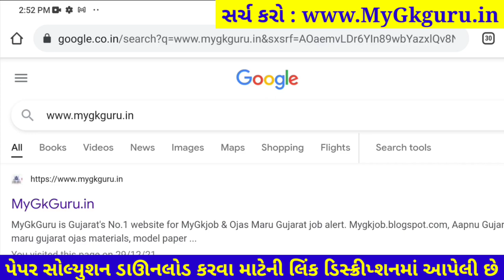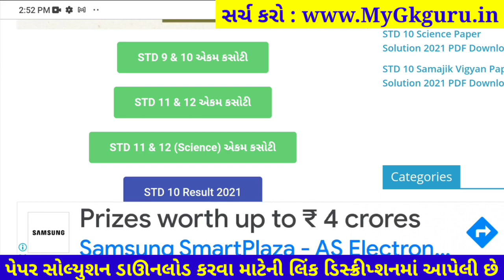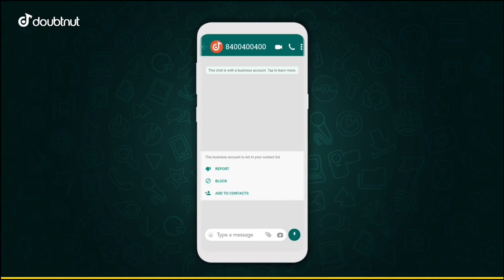STD 11 Biology ekam kasoti paper solution december 2021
Dhoran 11 Biology ekam kasoti paper solution december 2021, Std 11 Biology Ekam Kasoti Solution 30 december 2021

1) Apne Doubt ki photo kheecho
2) Sawal ko crop karke send karo
3) Turant Video Solution pao

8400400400 par Whatsapp karke apne sabhi Doubt ko kardo out!!

std 11 Biology solution
11th ekam kasoti Biology paper solution 2021
Biology original paper std 11
real paper solution 2021
std 11 Biology solution pdf download 2021

dhoran 11 Biology ekam kasoti paper solution 2021, Std 11 Biology ekam kasoti paper solution 2021, std_11_Biology_Ekam_Kasoti_Paper_Solution_December_2021
dhoran 11 Biology ekam kasoti paper solution december 2021
Std 11 Biology Ekam Kasoti Paper december 2021
Ekam Kasoti Biology solution 30 december 2021
Ekam Kasoti std 11 Biology full solution december2021
ekam kasoti std 11 Biology full solution 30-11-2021
Ekam Kasoti std 11 Biology solution 30 december 2021
dhoran 11 Biology paper download
dhoran 11 Biology ekam Exam paper download 2021
dhoran 11 Biology paper solution ekam kasoti
ekam kasoti dhoran 11 Biology paper download
december 2021 ekam kasoti std 11 Biology paper
dhoran 11 Biology ekam kasoti paper solution 30 december 2021
dhoran 11 Biology ekam kasoti original paper solution december 2021
dhoran 11 Biology ekam kasoti real paper solution december 2021
std 11 Biology paper solution december 2021
Biology std 11 ekam kasoti solution december 2021
Biology std 11 paper solution 2021
Biology dhoran 11 paper solution 2021
Biology paper
original paper
std 11 ekam exam Biology paper solution 2021
Ekam kasoti std 11 Biology solution 2021
STD 11 Biology ekam kasoti FULL PAPER SOLUTION december 2021
std 11 Biology ekam kasoti paper solution 30 december 2021
std 11 Biology ekam kasoti original paper solution december 2021